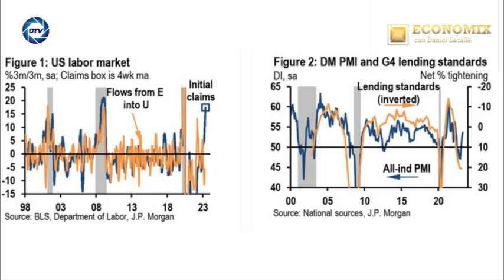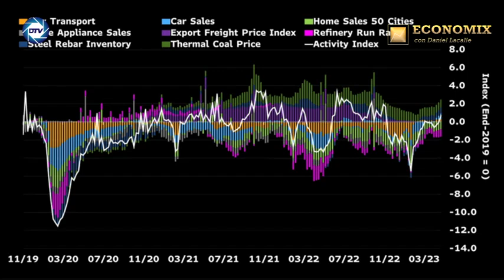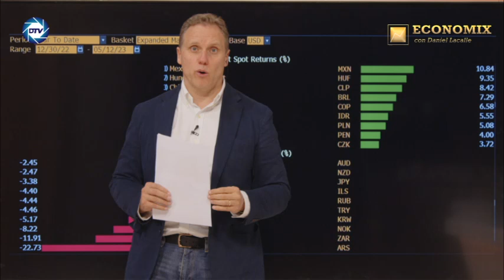DANIEL LACALLE:El tiempo aprieta: el mayor riesgo para el mercado es que EEUU impague su deuda